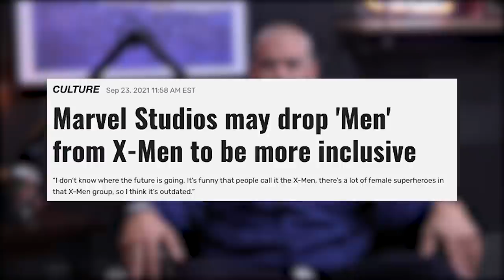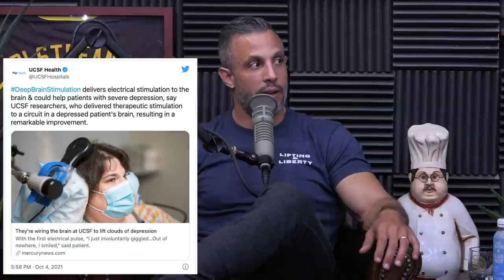1661: How to Learn to Pistol Squat, Eating Before Vs After Workouts, & More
00:00 MAPS Split Giveaway
00:52 Ben Greenfield, Captain Springboard and Pseudoscience.
11:14 What is semen retention, and are there any benefits?
14:35 What message are we trying to send our children?
18:00 Attack of the fruit flies!
19:51 X-men, no more?
21:32 Woman's depression was cured by targeted electrical brain stimulation, a first, pioneered by UCSF researchers.
27:00 Alarming news with Sal: US homicides increased 30% in 2020.
29:28 Rad is coming back to theaters!
32:45 Irresponsible purchases with Mind Pump.
44:00 Your worst fans are usually the people closest to you.

45:00 Quah question #1 – What is the best way to progress to a full unassisted pistol squat?
50:19 Quah question #2 – What is harder to develop, quads when you are glute dominant or glutes when you are quad dominant?
54:16 Quah question #3 – What is more important, spiking insulin before the gym or after the workout?
59:10 Quah question #4 – What do you think about carnivore or meat-based protein powders?

How A Simple Stick Developed Into One Of The Most Advanced Muscle Self-Quantification & Isometric Training Tools That Exists. - Ben Greenfield Podcast w/Justin Andrews

Mind Pump 1660: Wokeism, Equity & Social Justice With Gad Saad

The maker of popular selfie app Facetune just landed $135 million at a unicorn valuation

Portion of South San Jose under state quarantine for oriental fruit flies

Marvel May Change   X-Men Name To Make It More Inclusive

A custom brain implant lifted a woman’s severe depression

Homicides up 30 percent in largest increase on record, FBI says

RAD Heads Back to Theaters for One Night to Celebrate 35th Anniversary

Do I Need a Protein Shake Every Time I Workout? - Mind Pump Blog

People Mentioned

Dr. Gad Saad (@doctorgadsaad) on Instagram